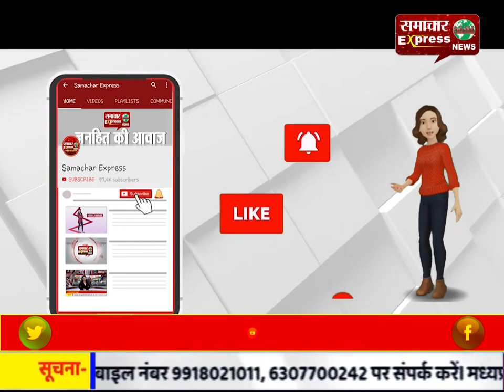हमारे यहां करोड़़ों देवी-देवता, कोरोना का नहीं होगा असर